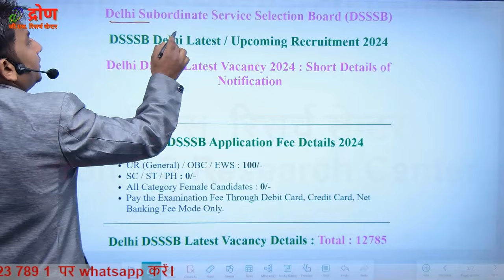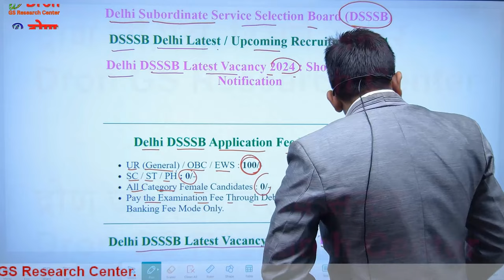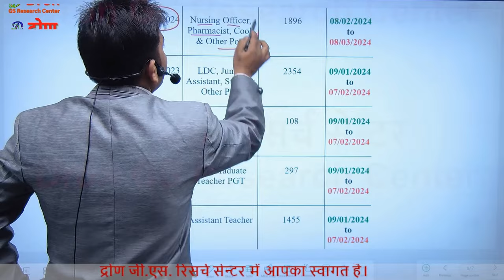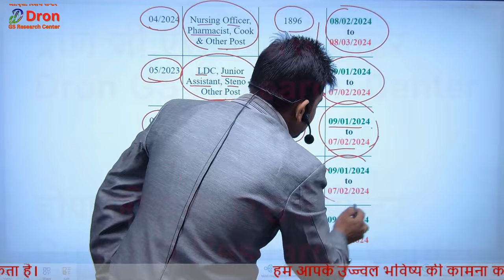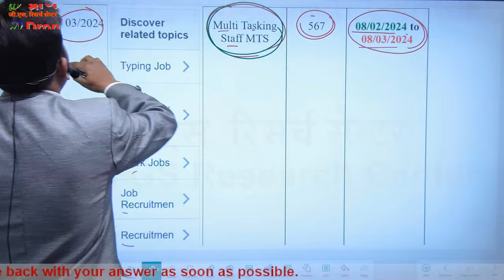DSSSB vacancy 2024 । एक और बड़ी भर्ती 🤷‍♂️। मजा आ गया👌। dsssb mts new vacancy 2024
इस विडियो में  dsssb new vacancy 2024 के बारे में जानकारी दी गई है।
 This video is about the information of dsssb new vacancy 2024 & dsssb mts new vacancy 2024.